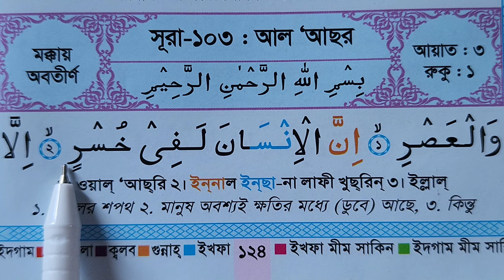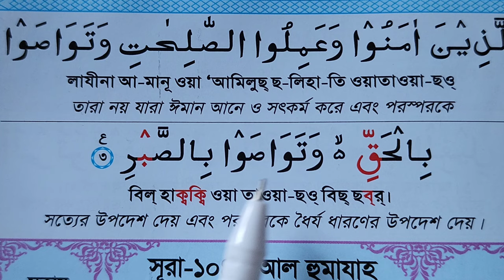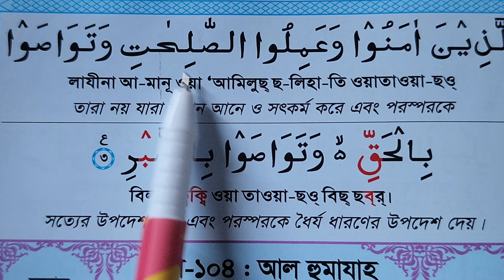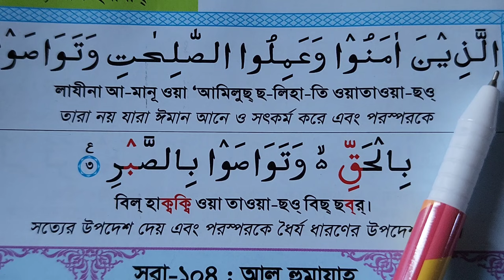সূরা আল-আসর অর্থ সহ শুদ্ধ করে শিখুন | Sura Al-Asr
Sura_Takasur

AMIR HOSSAIN